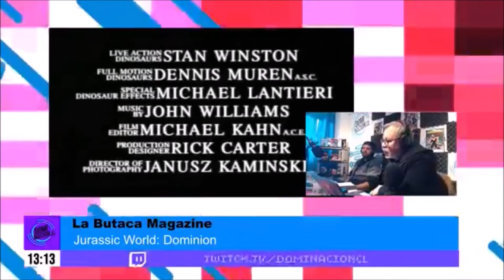JURASSIC WORLD DOMINION LA GRAN DECEPCION DEL 2022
Cuatro años después de la destrucción de Isla Nublar, los dinosaurios ahora conviven -y cazan- con los seres humanos en todo el mundo. Este frágil equilibrio remodelará el futuro y determinará, de una vez por todas, si los seres humanos seguirán en la cúspide de los depredadores en un planeta que comparten con los animales más temibles de la creación